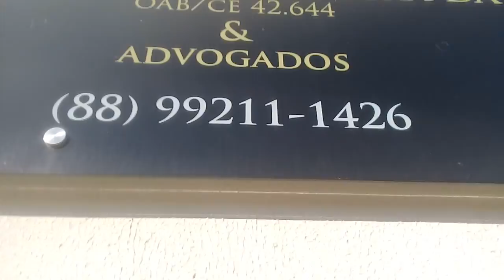Dr. RICHARDSON NOGUEIRA (Advogado)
Meu PIX: 7 2 1 , 8 2 8 , 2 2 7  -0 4 -Apoio: Dr.TARCÍSIO LINHARES (Advogado) e Comida Do HÉLIO - Advogado, Causas Cível, Criminal, Penal, Tributária, Aposentadoria, Inventário, Pensão, paternidade, DNA